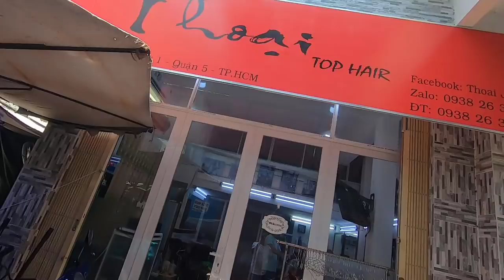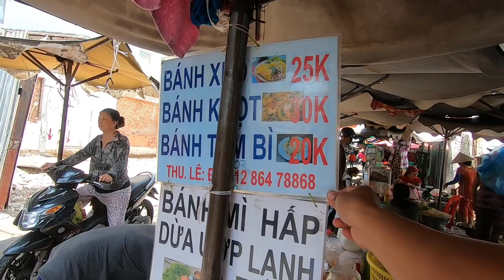Bánh Khọt Chị Thu Ngon Nhất Chợ Cao Đạt Quận 5 Sài Gòn